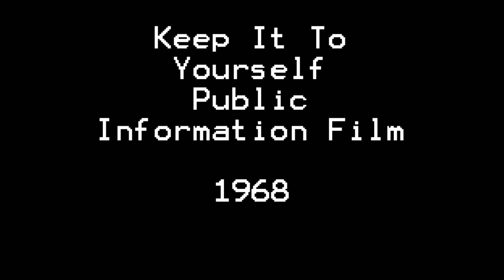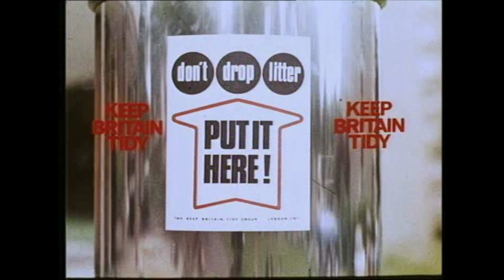Keep It To Yourself Public Information Film PIF 1968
Keep It To Yourself